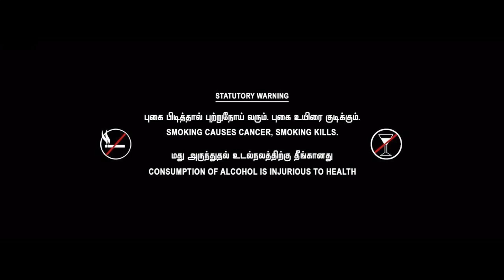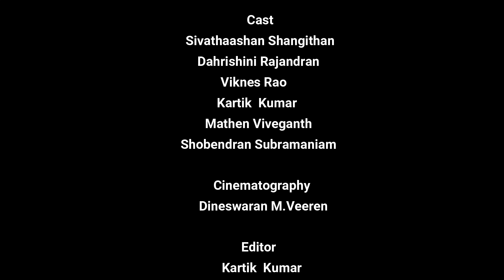KAATHIRU Official Short Film - Sidhra Entertainment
Sidhra Entertainment Presents

The one who has to stay behind is the one who waits and the wait is never ending ,good things come to those who wait .

Directed by Kartik Kumar
Story & Screenplay : Dineswaran M.Veeren

D.O.P : Dineswaran M.Veeren
Editor : Kartik Kumar

Cast :  Sivathaashan Shangiithan , Dahrishini Rajandran , Viknes Rao , Mathen Viveganth , Shobendran Subramaniam